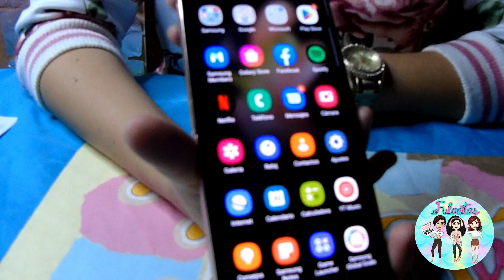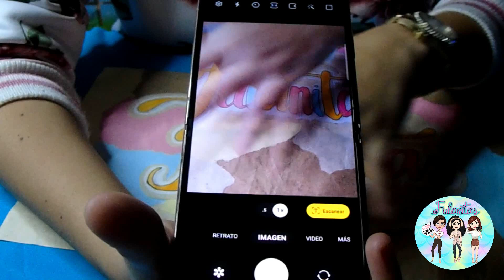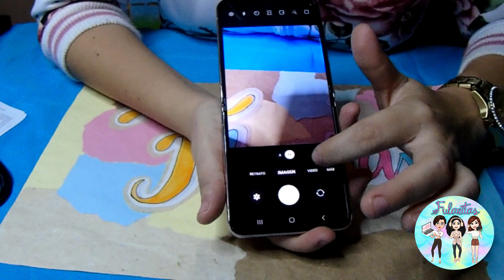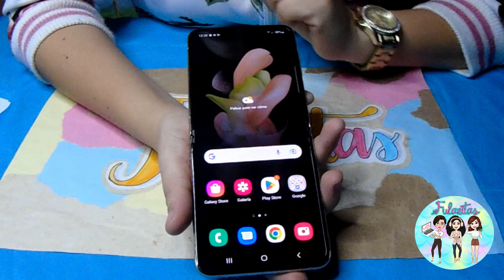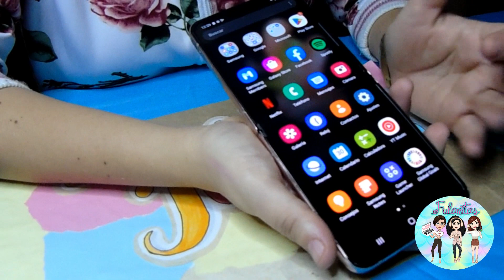Samsung Galaxy Z Flip4 | Review | Fulanitas